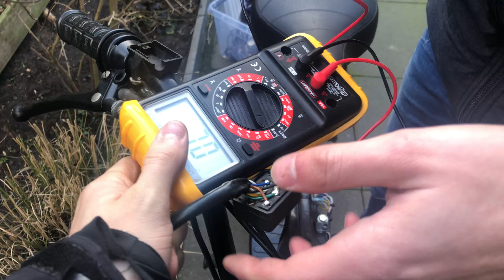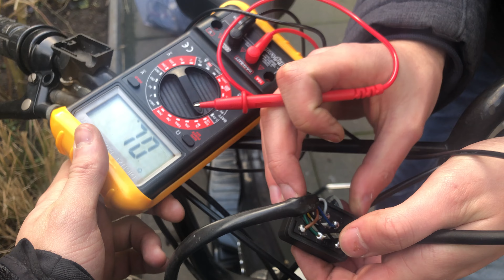Hoe vervang je een lichtschakelaar van de Tomos?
In deze video van de Beuners gaan we uitleggen hoe je een lichtschakelaar vervangt van je Tomos.